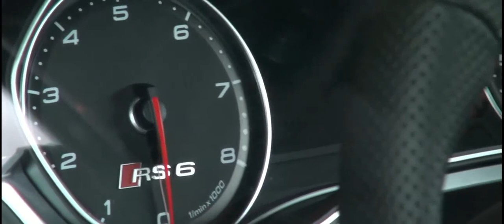Audi RS6 loud sounds